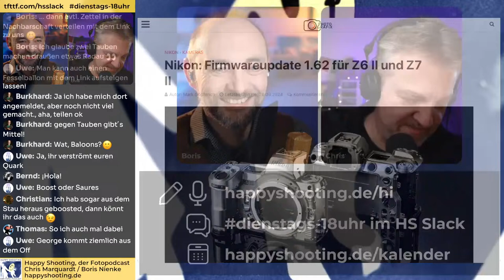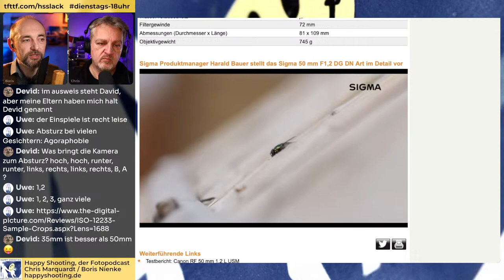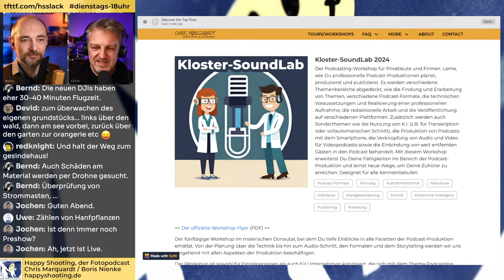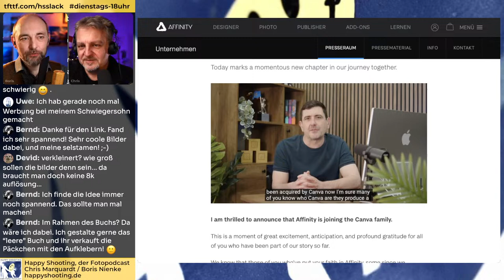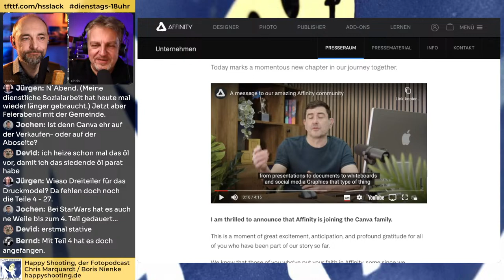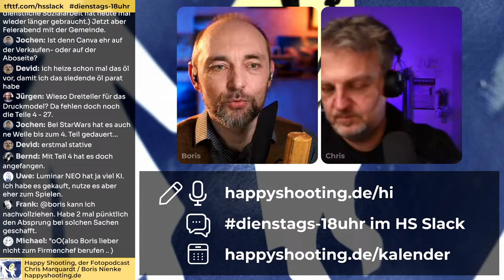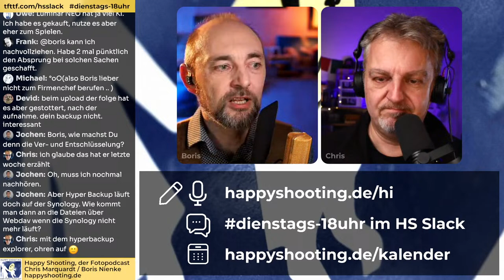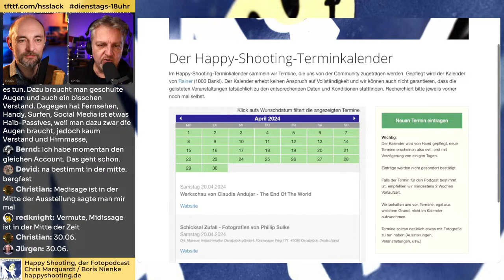HS845 - Gratis Streulicht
* Aus der Preshow: Quarkballoons, Never gonna rick you up
* \hsfrage von Bernd: Kann es sein, dass Shownoter Devid eigentlich David heissen müsste? alles richtig so.
* \hsfeedback von Rolf: 50 Tage Happy Shooting bereits im Januar
 * News:
* [Sigma 50/1.2 in leicht] für Sony E-Mount und L-Mount
* [In eigener Sache] Klosterworkshop "Soundlab", Anmeldung noch bis Mitte April.
 * Buchupdate: Bisher 130 Bildeinreichungen
 * Boris macht Backup
* [Diskussion: Fotografie einsam oder mit anderen?] Teilt ihr die Bilder?
 * Aktuelle Aufgabe "Story" vom 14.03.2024 bis 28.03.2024 mit dem Tag "hsbstory"
 * Neue Aufgabe "sozial" vom 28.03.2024 bis 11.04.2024 mit dem Tag "hsbsozial"
 * Termin:
* Vom 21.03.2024 bis 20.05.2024 zeigt die Galerie Falkenbrunnen in Dresden ["Der ewige Körper - zwei Perspektiven"]
* [Jean-Michel Landon: La vie des blocs in Mannheim] noch bis 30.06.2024 verlängert.
 * Hausmeisterei:
* [Feedback zur Sendung] (gerne auch Audio/Video)
* Helfen-Elfen: [Sonja] [Christian] [Dietmar] [Sebastian] [Devid] [Kai] [Dieter] [Holger] und [Tobias] [Christian N.]

00:00:00   PreShow
00:05:53   Intro & Begrüßung
00:08:37   Hi - Devid, David, …
00:09:31   Rolf zum Jubiläum
00:11:23   Firmware 1.62 Nikon Z6 II und Z7 II
00:12:40   Firmware Sony A7r V, A7C R, A7C II und ZV-E1
00:17:08   Sigma 50/1.2 in leicht
00:22:09   Goldsmith vs. Warhol
00:25:07   Fuji storniert verdächtige Bestellungen
00:27:56   Abgefahren: DJI Drone-in-a-box
00:35:03   In eigener Sache
00:40:00   Buch-Update
00:45:38   Canva kauft Affinity
01:13:53   Hetzner StorageBox - Teil 2
01:28:02   Diskussion: Fotografie einsam oder mit anderen?
01:39:14   Terminkalender
01:43:18   NEUE AUFGABE